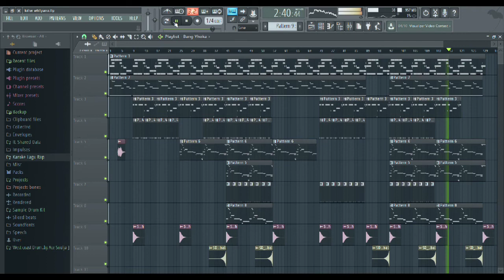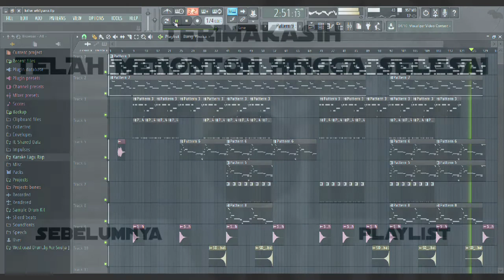Whllyano_Killer (Karoke/Beat Only)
"Whllyano_Killer"

Nada dasar : G mayor

• Gunakan headphone/headset/speaker untuk kualitas audio yang lebih baik

• Musik ini dapat digunakan kembali untuk tipe video cover dan lain-lain, dengan catatan wajib menambahkan link video dari pemilik lagu original dan vedeo karaoke yang digunakan

--- Remade by Bang Yhoka Production ---

--- Alat Untuk Produksi ---
- Laptop : ASUS X556U
- Windows : 10
- Ram : 8 Gb
- Rom : 2 Tb
- Recording : Game Box Internal PC Recording
- Mic : BM 800
- Soundcard : V8

• Video Editing
- CapCut - Editor Video

--- Q&A ---
Q : Beat maker profesioal kah?
A : Bukan, saya masih pemula
Q : Kaks orang timur kah?
A : Saya kelahiran Jawa tapi sudah 18 tahun di Papua
Q : Kenapa tidak ada liriknya?
A : Sengaja agar penonton mendengarkan lagu originalnya dulu. Silahkan kalau mau cover lagunya dengan beat hasil remake saya, serta jangan lupa untuk menambahkan link video dari pemilik lagu original dan vedeo karaoke yang digunakan.
Q : Minta .flp atau aplikasi FL Studio nya boleh?
Q : Kaks kenapa jarang uploud?
A : Maklum saya kerja sendiri, jadi susah untuk manage waktu pembuatan dan uploud video